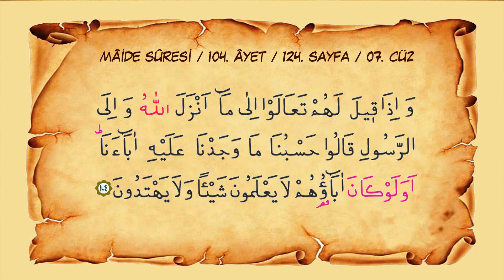Sayfa 124 // Sûre 005 // Mâide // Ayet 104